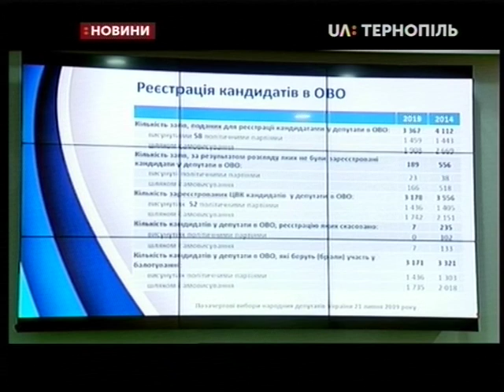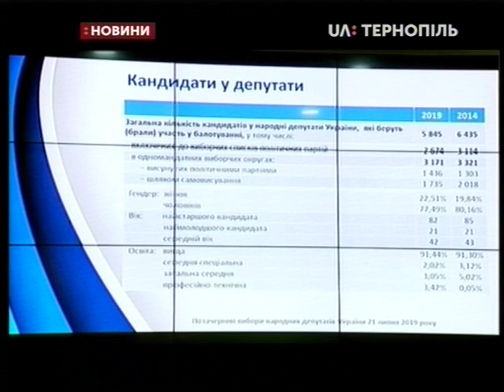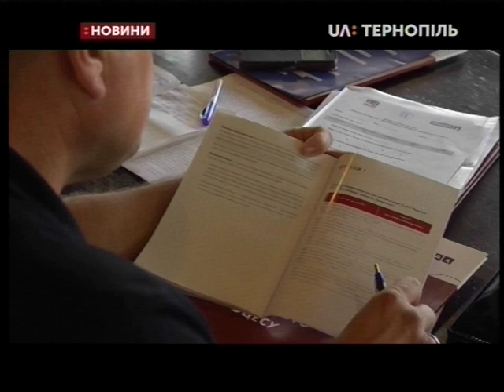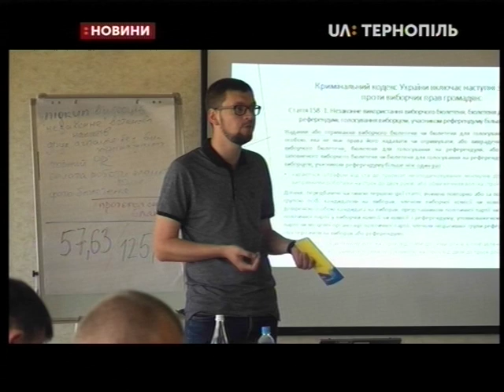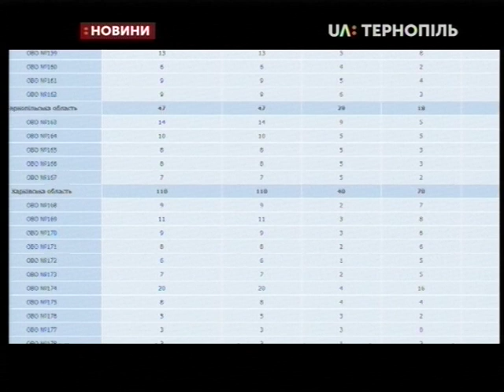.06.2019. Новини. 20:30